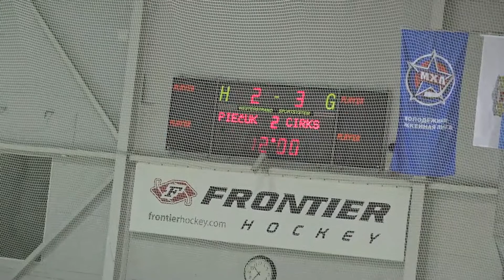2017 09 18 PIECUKI - CIRKS UZ LEDUS